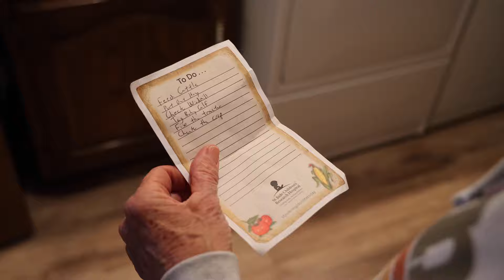Granny Quits The Farm...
While Darrell and Gate Bart are off in Texas at YEE YEE DAY with the Tratter Gang (Zach, Blake, and Nick), Granger Smith, Dale Brisby, Hannah Barron, Brittany Scovel and others - Granny is back at Bibbins Farm managing things.

Bar X Productions